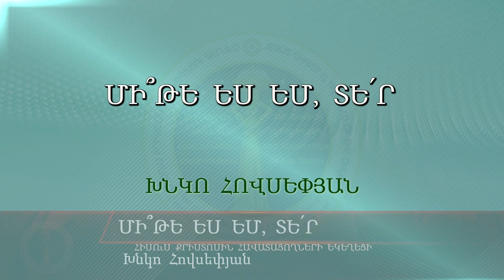HQ971-04.11.2022 Մի՞թե ես եմ, Տե'ր / Mite es em, Ter? - Խնկո Հովսեփյան